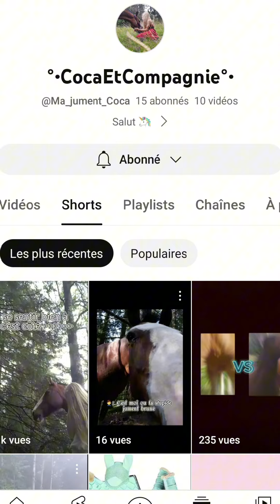[ concours poulains ] ils ne seront pas sauvé...😭💔